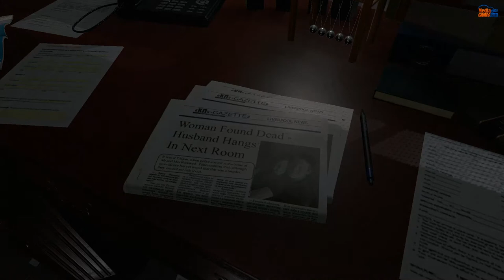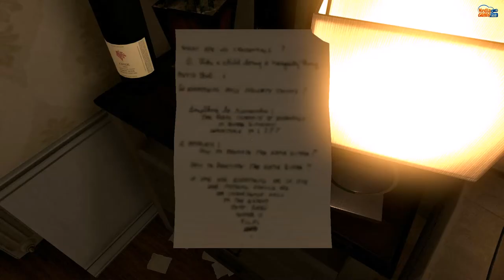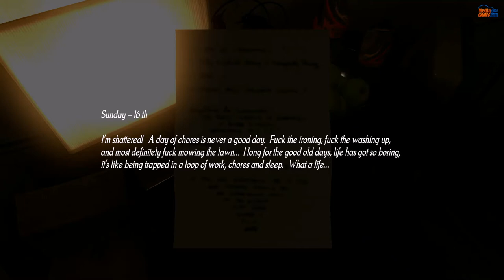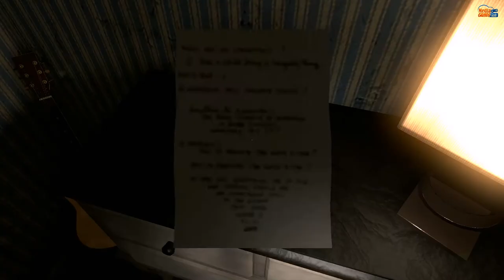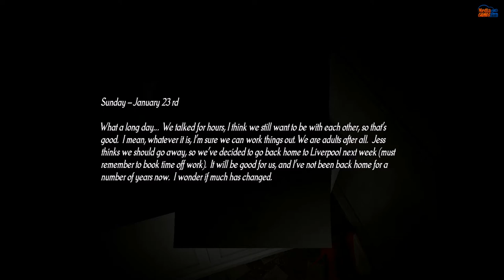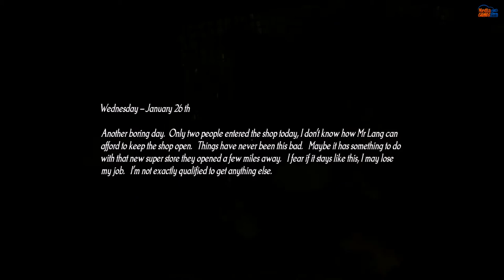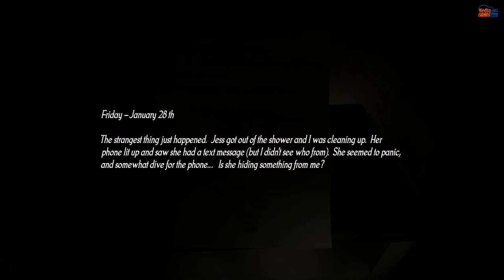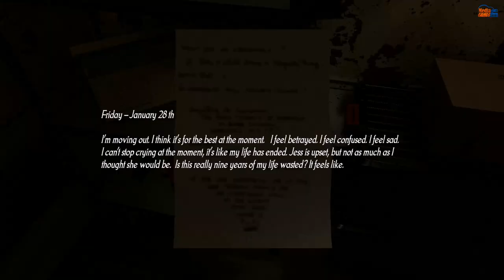Silent Descent Early Access Gameplay Playthrough Part 1 (No Commentary)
Silent Decent is a highly-immersive first-person horror game with a rich and engaging atmosphere. Trapped in purgatory, you play as Samuel Harris who roams in an endless loop of anguish, pain and suffering. Can you find a way to save a tormented man's soul?

Silent Descent Early Access Gameplay Complete Playthrough Walkthrough PC
(No Commentary Let's Play) (Silent Descent Early Access Steam Horror Adventure Game 2017)

Genre: Action, Adventure, Indie, Early Access
Developer: Deceptive Games Ltd.
Publisher: Deceptive Games Ltd.
Release Date: 14 Nov, 2017